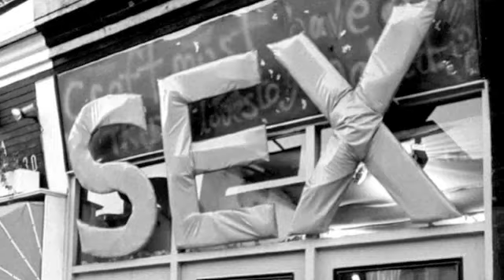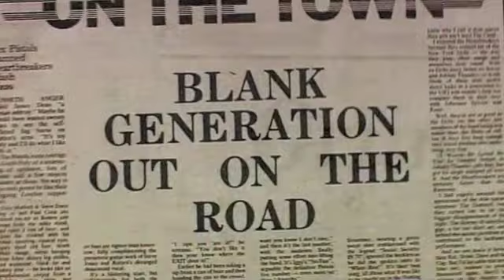Sex Pistols - Roadrunner